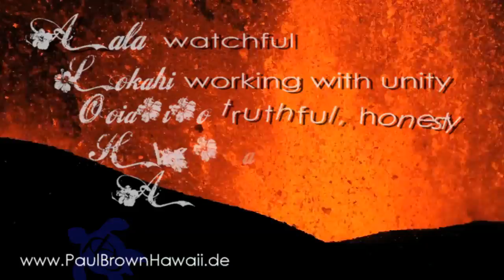Paul Brown Hawaii . . . born out of the fire from Hawaii!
Paul Brown Hawaii ... born out of the fire!

Paul Brown Hawaii Born out of the Fire & the Water & the Aloha Spirit of Hawaii.
 For those who follow the path of Huna, or are fortunate enough to live in Hawai'i, it is common for us to use the word Aloha. We use it in greetings and farewells and in expressing love. But the word means even more, it is a way of life.
 Besides these common meanings, the word Aloha holds within itself all one needs to know to interact rightfully in the natural world. These insights describe an attitude or way of life sometimes called "The Aloha Spirit" or "The Way of Aloha".